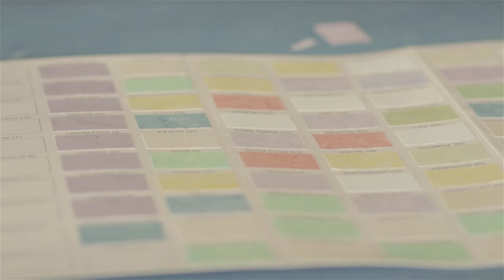2015 Batik Lovers Bali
Check out this highlight video from our recent tour in Bali, Indonesia!